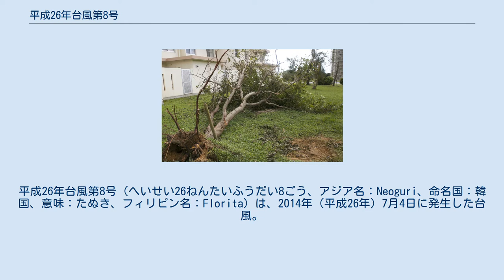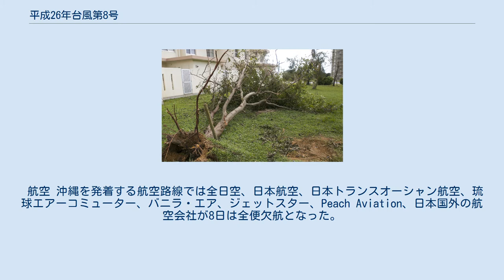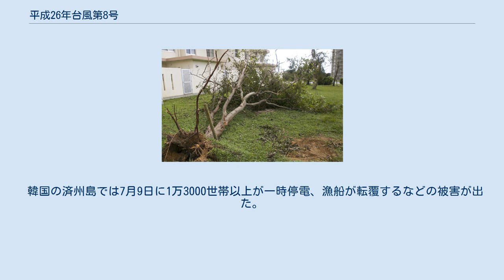平成26年台風第8号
平成26年台風第8号（へいせい26ねんたいふうだい8ごう、アジア名：Neoguri、命名国：韓国、意味：たぬき、フィリピン名：Florita）は、2014年（平成26年）7月4日に発生した台風。
台風の影響により南から湿った空気が大量に流れ込み梅雨前線が刺激されたため、日本各地に大雨が降り各地に大きな被害を出した。
 進路図 台風8号の目 6月30日にチューク諸島南東（北緯7度4分・東経152度7分付近）で確認された熱帯撹乱は、7月2日にはグアムの南西海上で熱帯低気圧に成長し、合同台風警報センター（JTWC）によって低気圧番号08Wを与えられた。
太平洋上を北西に進んだ08Wは7月4日午前9時（協定世界時4日0時）にマリアナ諸島の北緯12度、東経142度で台風となり、アジア名ノグリー（Neoguri）と命名された。
台風はフィリピンに接近、その監視エリアに入ったためフィリピン大気地球物理天文局（PAGASA）によって7月5日にフィリピン名フロリタ（Florita）と命名された。
 台風はフィリピンの東の海上を北上し、6日には勢力を強めて「大型で非常に強い台風」となり、7日に沖縄に接近。
気象庁は暴風と波浪による大きな被害が予想されるとして、7日の18時20分に沖縄県宮古島地方に、その後沖縄本島地方に台風を理由とするものとしては初となる特別警報を発表。
台風は8日朝に中心気圧935hPa、最大風速50m/sの勢力を維持したまま、宮古島から80kmまで接近した。
沖縄県では宮古島市で市内の25,000世帯・55,000人をはじめとして、県内の19市町村で県民の3分の1以上にあたる約590,000人に避難勧告が出された。
9日未明に沖縄本島地方の大雨・暴風・波浪の特別警報は一旦解除されたが、同日5時頃から県内各地で大雨が降り、読谷村で7時10分迄の1時間降水量が96.5mmを記録するなどしたため「大雨の基準」で再び特別警報を発表した。
 その後、台風は進路を東寄りに変えて九州に進み、暴風域は消滅したが中心気圧980hPa、中心付近の最大風速25m/sの勢力で、7月10日午前7時前に鹿児島県阿久根市付近に上陸。
九州を横断して10時頃に宮崎県高鍋町に抜けた後、速度を上げながら四国沖を通過。
18時30分頃に和歌山県南部に再上陸。
和歌山県那智勝浦町を東進した台風は7月11日2時半頃に、伊豆半島南部を通過し、5時前に千葉県富津市付近に再上陸したが、同日9時には福島県いわき市の東の海上に抜けて太平洋上（北緯37度・東経142度）で温帯低気圧に変わった。
 鉄道 7月8日、沖縄都市モノレールでは台風の接近に伴い終日運休した。
 7月10日、九州新幹線では熊本駅 - 鹿児島中央駅間で始発から運転を見合わせた。
神戸淡路鳴門自動車道は午前9時半から洲本インターチェンジから鳴門インターチェンジ間で上下線が通行止めとなった。
 紀勢線の特急「ワイドビュー南紀」4本と飯田線の特急「ワイドビュー伊那路」2本が運休、参宮線も運行を見合わせた。
 また、南木曽町の土石流で橋梁が崩落し、中央本線（中央西線）の一部区間で長期の運転見合わせが生じた（後述）。
 航空 沖縄を発着する航空路線では全日空、日本航空、日本トランスオーシャン航空、琉球エアーコミューター、バニラ・エア、ジェットスター、Peach Aviation、日本国外の航空会社が8日は全便欠航となった。
会社別の影響は、全日空では、少なくとも1万3750人、JTAは5800人、RACは876人の、合わせて2万人以上。
また、9日から10日にかけては九州・四国発着便の欠航が相次いだ。
 その他 プロ野球・横浜DeNAベイスターズは、台風の接近のため、7月8日の対巨人戦(沖縄セルラースタジアム那覇)を、7月7日の時点で試合中止とした。
プロ野球の試合が前日に中止になるのは2004年のプロ野球再編問題に伴うストライキ以来、天候などの自然災害を理由としたものとしては、東日本大震災を除けば、2000年9月12日の「中日対広島戦」（ナゴヤドーム。東海豪雨によりナゴヤドームが水没したため）以来である。
 台風が接近した7月6日以降の大雨と強風などにより全国で3名が死亡、67名が重軽傷を負った。
住宅の全半壊17棟、一部破損は107棟で、床上・床下浸水は1,384棟。
山形県から沖縄県にかけての11県で約49万世帯・118万人...